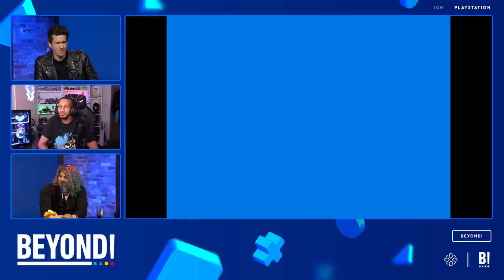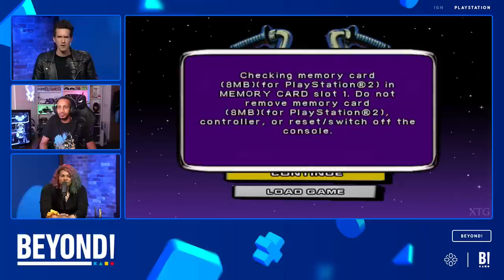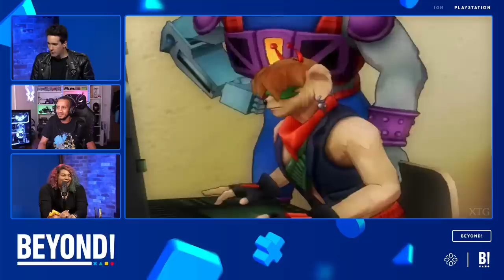What Other 90s Cartoons Need a New Retro Game? - Beyond Clips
Dotemu has made a name for themselves by bringing back legendary pop culture franchises like Teenage Mutant Ninja Turtles and Streets of Rage with a fresh coat of paint and modern designs while maintaining their retro feel. Max, Jada, and Mr.MidasGames discuss what other popular licensed properties that they’d like to see Dotemu handle next.